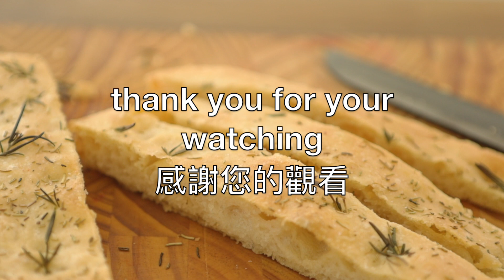No Knead, No Milk, Easiest & Simpler Way To Make This Italian Focaccia.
This Italian Focaccia is easy and simple to make and has such forgiving methods to achieve it at home. It can be added with most common ingredients: garlic, olives, fresh tomatoes, basil, etc. or use it to make sandwiches.

Ingredients:
172g lukewarm water
1/2 tsp-1.5g instant yeast
1tbsp-10g olive oil
200g all purpose flour
40g semolina flour
1tsp-3g salt
extra olive oil for hand
1/2 tsp-1.5g dry rosemary
1/4 tsp-1g salt
some fresh rosemary

Mix all ingredients and leave it on the kitchen counter overnight between 8-12 hours depending on the seasons and the room temperatures. Follow the steps as video shown.